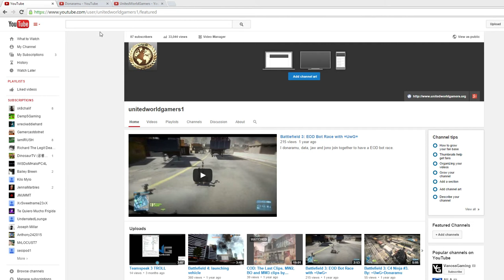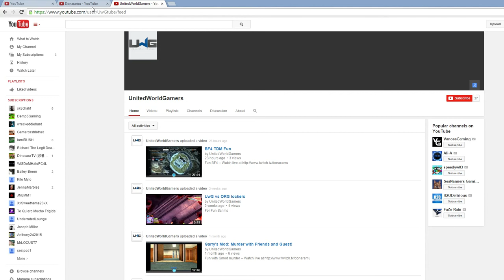New Youtube Channels!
United World Gamers New Channel